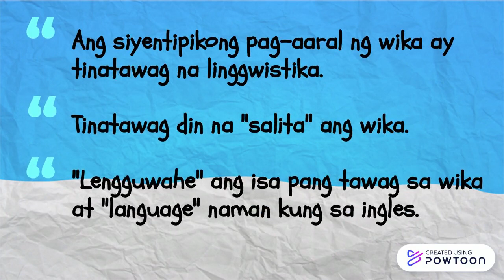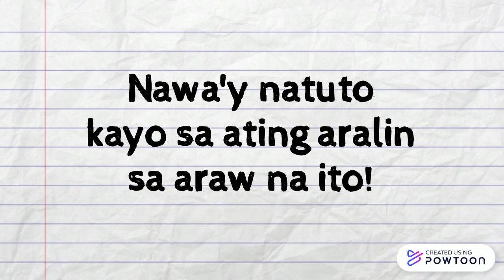Fil-Kom Aralin 1 WIKA